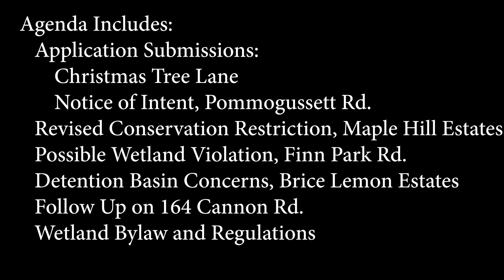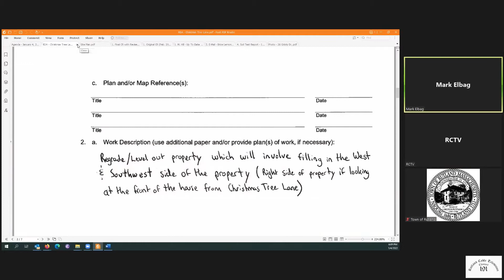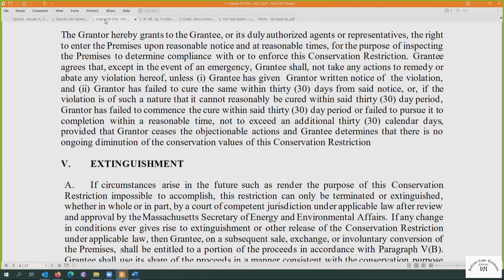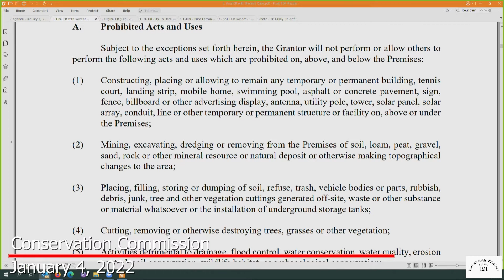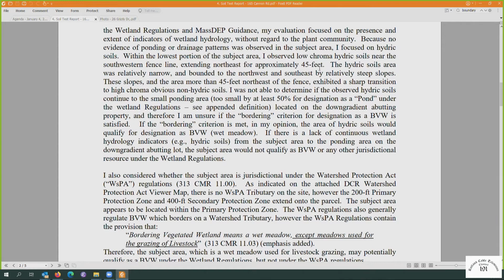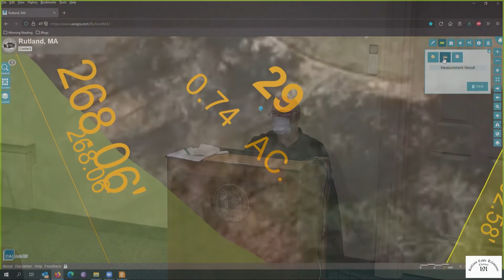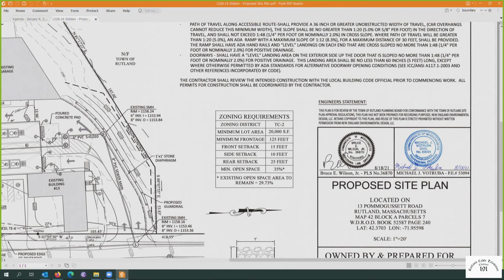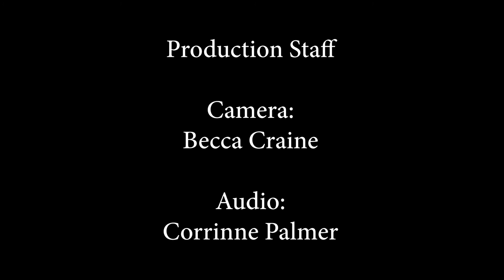Conservation Commission - January 4, 2022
Meeting of the Rutland, MA Conservation Commission on January 4, 2022.   Agenda Includes:  RDA (Christmas Tree Lane); Submission of Notice of Intent (Pommogussett Rd); Revised Conservation Restriction, Maple Hill Estates; Possible Wetland Violation (Finn Park Rd); Detention Basin Concerns (Brice Lemon Estates); Follow Up on 164 Cannon Rd; Wetland By-law and Regulations